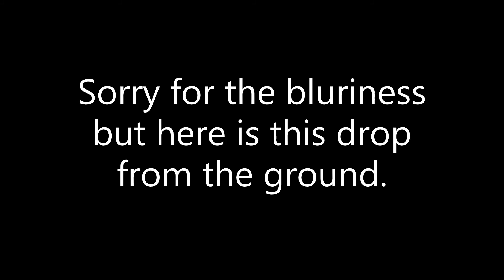EC1500 Easter Egg Drop! HighFlight R/C Easter Special